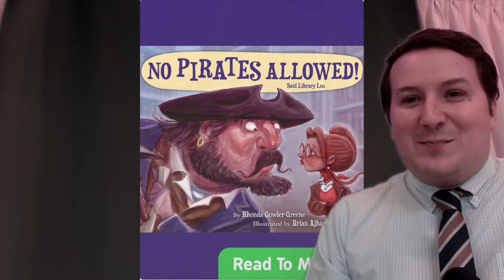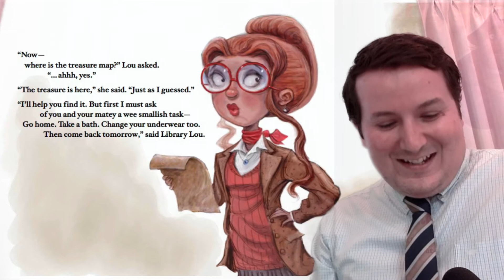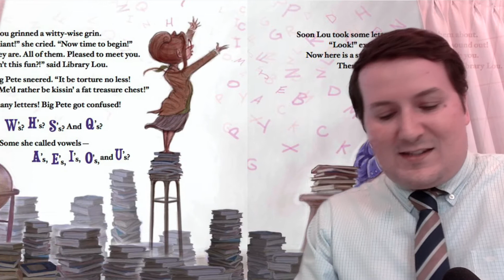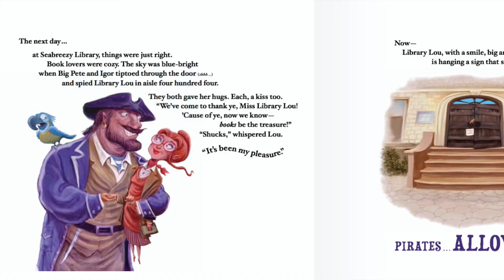No Pirates Allowed Read Along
No Pirates Allowed written by Rhonda Gowler Greene, Illustrated by Brian Ajhar. This is one of our featured stories in Year 1 for book week.